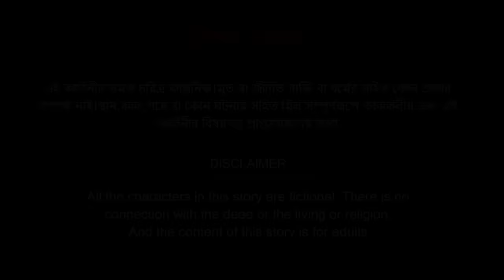সারস বউ পর্ব ৫৬ | স্বর্গরাজ্যে বীরের বিবাহ | Saras Bou 56 | @Bubble Toons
আমাদের ফেইসবুক গ্রূপ এ আপনারা চাইলে যুক্ত হতে পারেন। আপনাদের কোনো প্রশ্ন বা কিছু জানার থাকলে ,আমাদের লিখে জানাতে পারেন। নিচে আমাদের ফেইসবুক গ্রূপ এর লিংক দেওয়া হল.

title_ সারস বউ পর্ব ৫৬ | স্বর্গরাজ্যে বীরের বিবাহ  |  Saras Bou 56